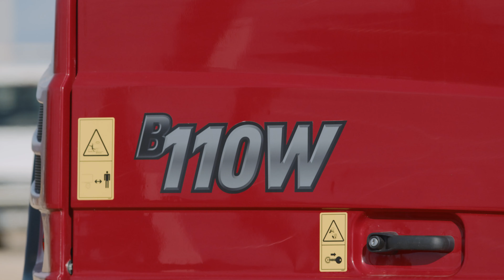Yanmar Wheeled Excavator portfolio